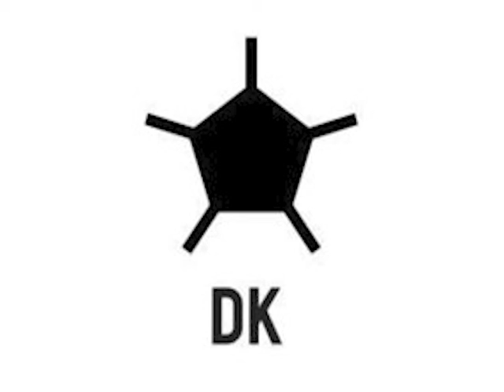Delayed Kick Off Podcast - BEST PLAYER OUTSIDE THE TOP SIX? {7}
Welcome to the 7th installment to the Delayed Kick Off Podcast where today Ewan returns to the seat to join Charlie and Max to talk about a very big week in football and especially VAR.